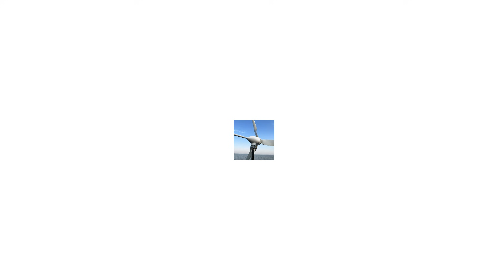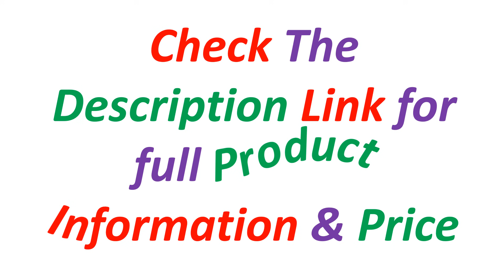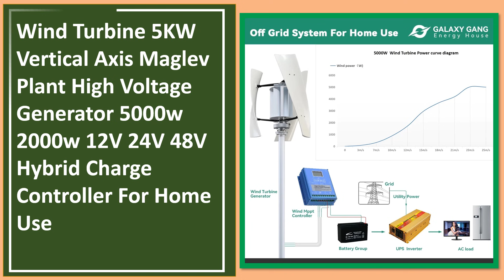Top 5 Best Wind Turbines In 2025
Looking for the Best Wind Turbines, In this video I have compiled a list of the top 5 Wind Turbines in the market. Check Link For Full Product Information.

5. Free Energy 2000W 48V Volt 3 Nylon Fiber Blade Horizontal Home Wind Turbines Wind Generator Power Windmil With MPPT Controllerl

4. 3-Phase Vertical Wind Generator Wind Turbine Wind Turbine Controller Windmill 400W 12V Electromagnetism

3. VEVOR 12V/AC Wind Turbine Generator Kit,400W Wind Power Generator with MPPT Controller 5 Blades for Terrace, Marine, Motorhome

2. Wind Turbine 5KW Vertical Axis Maglev Plant High Voltage Generator 5000w 2000w 12V 24V 48V Hybrid Charge Controller For Home Use

1. Low Noise 5000W Vertical Wind turbine Generator 12v 24v 48v Alternative Energy Generator 220v AC Output Household Complete Kit